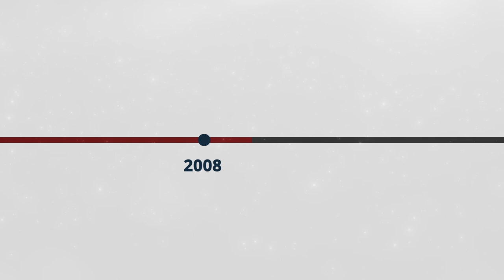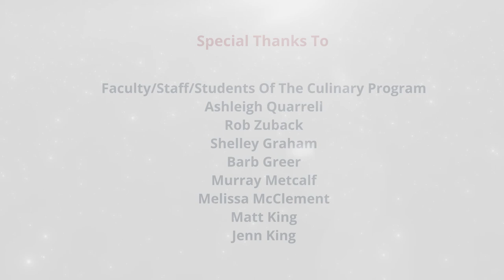25th Annual Community Partners' Evening - Have a Hoot! | Confederation College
Confederation College is proudly hosting its 25th Annual Community Partners’ Evening in a new virtual format on January 28th. Supporters are participating through their purchase of an at-home “Have a Hoot” event box featuring a delicious charcuterie selection created by our Culinary Management students, alongside a few premier items from our alumni and community partners.

This video shares messages of gratitude to event sponsors, supporters and attendees. Speakers include:
- Kathleen Lynch, President, Confederation College
- Kiran Ramesh, President, Student Union (SUCCI)
- Silvio Di Gregorio, Bruno's Contracting (Community Partner/Supporter)

Thank you to everyone who has helped to make our 25th Annual Community Partners' Evening a success!